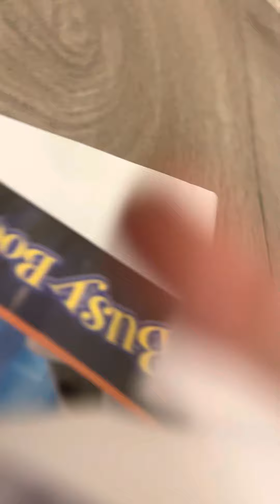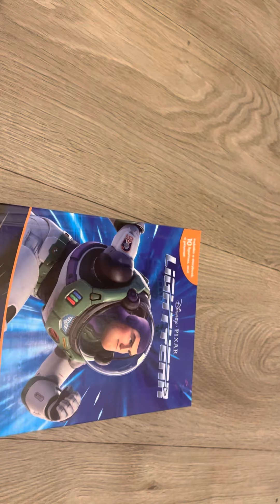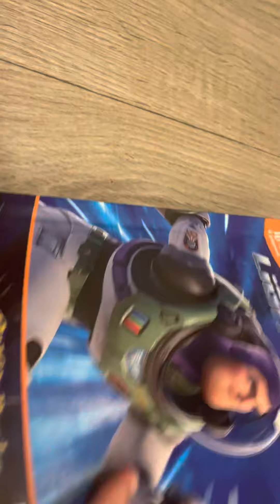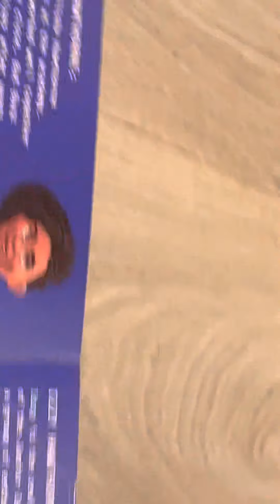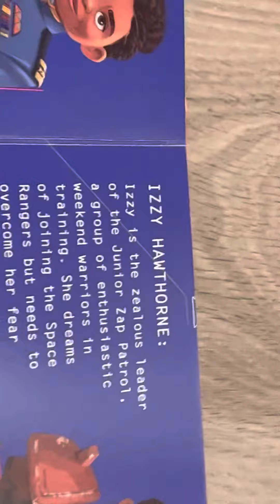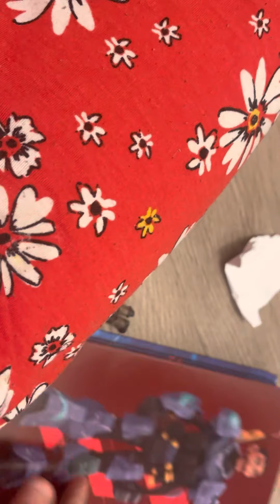Disney lightyear busy book